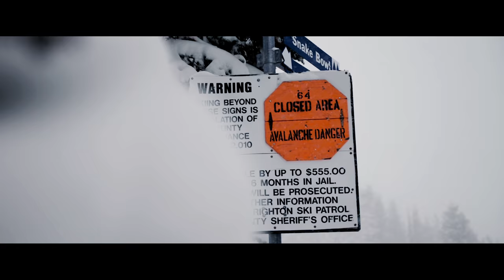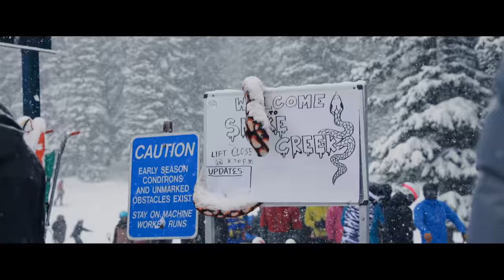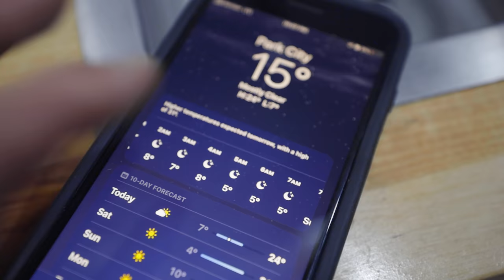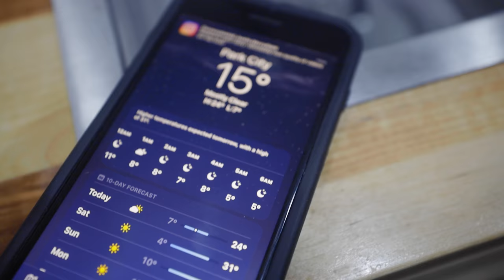POWDER DAY at BRIGHTON resort! | vanlife utah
Season 02, Episode 73 - our first powder day of the year was at brighton resort! it was my first time ever at brighton and it just so happened to be after a long week of storms! it felt like there was a good six inches out there and the snow was seriously so good. dry, light fluffy - everything youd expect from utah snow!

0:00 intro
0:20 morning from brighton
1:24 skiing
11:02 bonus tip
12:21 snow removal
15:30 nightly routine
19:52 outro

Camera: Canon EOSR
Vlog Lens: Canon 16-35mm f/2.8
Mic: Rode Video Micro
Drone: DJI Mavic 2 Pro